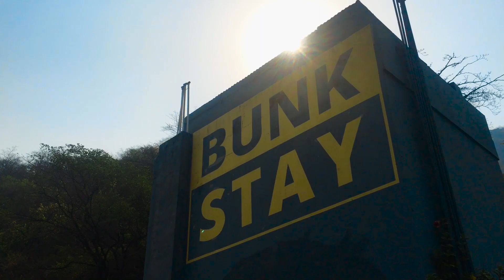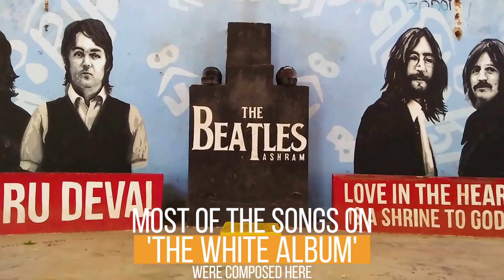Exploring Devbhoomi (Land of The Gods)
In our first official trip towards the Himalayas we decided to explore the holy lands of Devbhoomi in the state of Uttarakhand.  Travelling from Delhi we stopped at Haridwar, Rishikesh and Dehradun before heading home back again. Uttarakhand, is close to the ride pilots heart as these mountains are mostly still devoid of tourist traffic. The Cinematographer/editor was born in Dehradun which is not the only reason both the Lenka brothers are extremely fond of it.